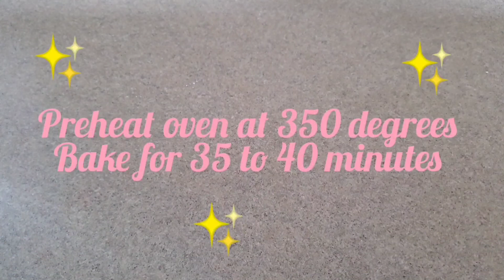Chocolate Chip Pound Cake Recipe || No Butter or Milk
This cake is moist and delicious and so easy to make.

INGREDIENTS
• Eggs 3
• Vannila Extract 1 Tbsp